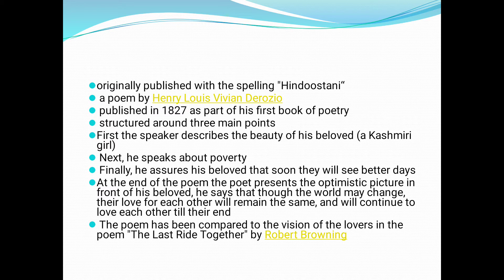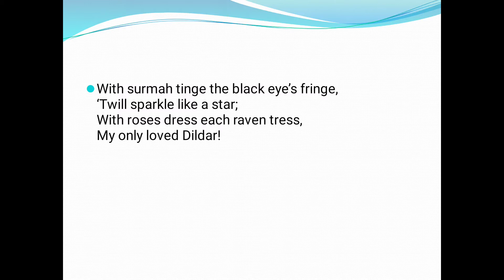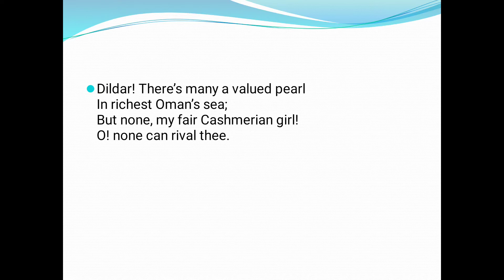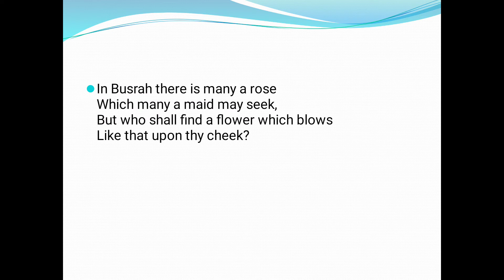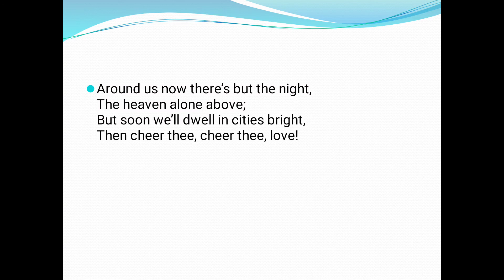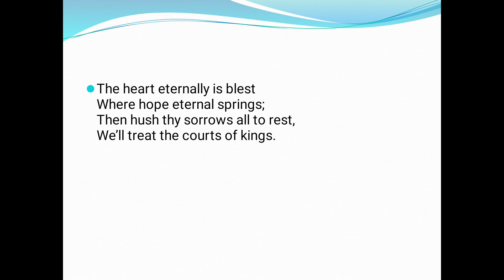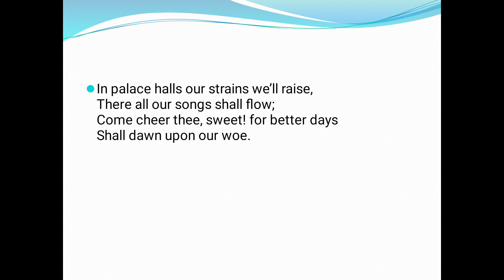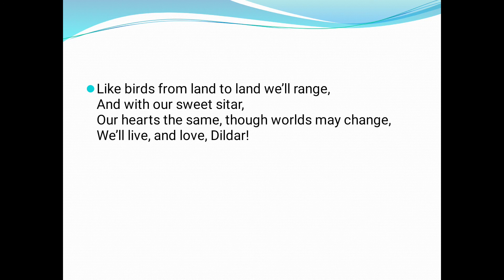Song of Hindustani Minstrel Henry Louis Vivian Derozio